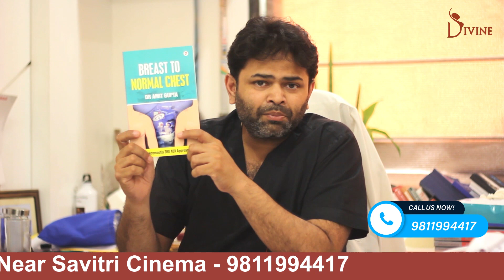Gynecomastia Treat Kaise Kare - Gynecomastia का इलाज कैसे करें?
Gynecomastia is a difficult condition to live with. And we at Divine Cosmetic Surgery always tell you that the results of this surgery are extremely quick and awe-worthy. Listen to the story of our patient today who has just got his procedure done a day ago!

Men who suffer from gynecomastia know just how difficult it is to live with this condition. However, if you suffer from this problem then we at Divine Cosmetic Surgery have the best solution for you. Learn how we perform gynecomastia surgery in our today's video.

Gynecomastia is a problem that is very commonly seen in men. In gynecomastia, men have female-like boobs many times chest of men seems like female breasts which can be the reason for humiliation in public places.

This is a very natural problem faced by the people which causes due to various reasons like using steroids the hormonal changes excessive use of gym products etc.

Here we have our patient who is expressing his experience of gynecomastia surgery.

How long does gynecomastia surgery take?
Is gynecomastia surgery complicated?
Will gynecomastia return after surgery?
What are the disadvantages of gynecomastia?
Is gynecomastia surgery painful?
Is it worth getting gynecomastia surgery?
How much money is gynecomastia surgery?
How can I shape my chest after gynecomastia surgery?
What is the cost of gyno surgery in India?
What is the best surgery for gynecomastia?
Can gynecomastia be fixed without surgery?
What is the best treatment for gynecomastia?

𝗗𝗿. 𝗔𝗺𝗶𝘁 𝗚𝘂𝗽𝘁𝗮 (𝗙𝗼𝘂𝗻𝗱𝗲𝗿 & 𝗗𝗶𝗿𝗲𝗰𝘁𝗼𝗿) 𝗲𝘅𝗽𝗲𝗿𝘁𝗶𝘀𝗲 "𝗠𝗶𝗻𝗶𝗺𝗮𝗹 𝗜𝗻𝘃𝗮𝘀𝗶𝘃𝗲" 𝗚𝘆𝗻𝗲𝗰𝗼𝗺𝗮𝘀𝘁𝗶𝗮 (𝗦𝗰𝗮𝗿𝗹𝗲𝘀𝘀 𝗧𝗿𝗲𝗮𝘁𝗺𝗲𝗻𝘁)